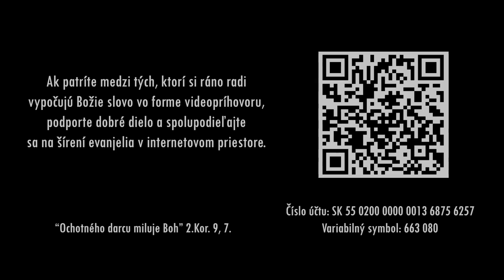PSBECAV Som poslušný/á...?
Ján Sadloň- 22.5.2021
Biblický text: Mt 21, 28-32
Pieseň: Golgota (SMS-KY z CZ ECAV Sobotište)